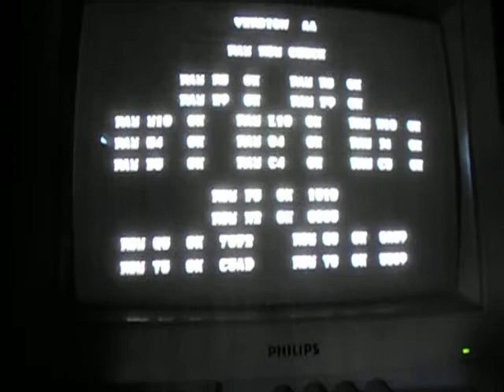Wild West C.O.W. Boys of Moo Mesa (Konami) PCB repair #4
Symptoms : sound is faint also at maximum volume level

Fix : replaced with an LM358 a faulty 4558 OP-AMP on underneath of '054986A' module